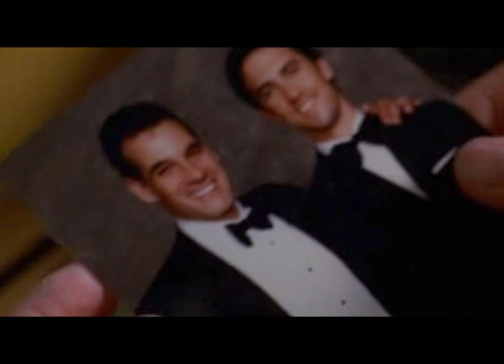HEROES: Peter Petrelli music video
This music video follows Peter's journey through season 2 of Heroes and plays "Extreme Ways" by Moby.

Basically I edited this together because it was taking me a while to collect all the footage to edit a new Smallville trailer that I'm planning and I assumed since this is mostly all visuals it wouldn't take too long. I definately learned that it was harder then I thought. I thought it was gonna take me a night or two and instead it took almost a week to do this. I chose to use Moby, not really because I'm a fan of the song but because the music is from the Jason Bourne series and I was just connecting Bourne's memory loss to Peter's from this season. The song I think has become a little over played but oh well. As soon as some time frees up I'm gonna return back to do a Smallville trailer. Expect that in the next month or two.